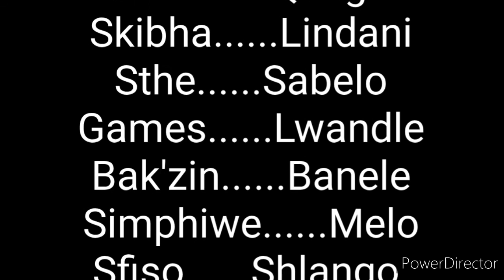KingsOfDurban Ep3 2022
uSkibha uyaboshwa for imsebenzi yakhe kodw uyashesha ukuphuma ejele.King yena uyaphuma endlin ekhishwa uSpha ingakho watshel uSthe ukuthi angeke aze akwazi ukuza eskolen.